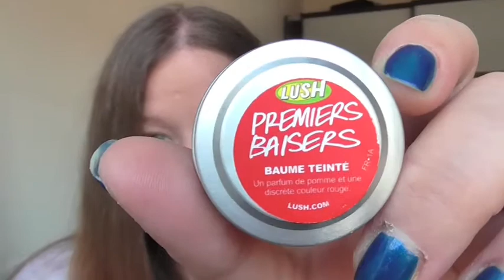Favoris janvier 2014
Mes favoris du mois de janvier 2014

Produits cités:

- Biosilk (silk therapy)

- Crème de jour Sisley (confort extrême)

- Byphasse tonique douceur 500ml

- L'occitane crème pour les mains lavande

- Lush, baume à lèvres teinté (premiers baisers)

- Pinceau real technic des soeurs pixiwoo (buffing brush)

- Fond de teint "teint touche éclat" Yves st Laurent

- Vernis à ongles color show de maybeline

- Rouge à lèvre collection "rétro matte" de chez MAC (All fired up)